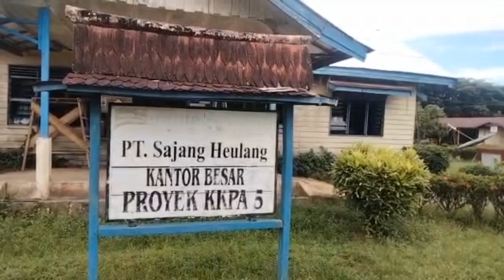Anak perusahaan Minamas Group sepakat tak Eksploitasi sawit di Desa Trimartani - Kertabuana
Batulicin, kalselpos.com - Akhirnya PT Sajang Heulang KPPA 5 bersepakat tak lagi mengambil atau melakukan eksplotasi hasil buah kelapa sawit yang berada di perbatasan Desa Trimartani dan Desa Kertabuana.

PT Sajang Heulang KPPA 5 merupakan salah satu anak perusahaan Minamas Group yang berada di Kecamatan Sungai Loban, Kabupaten Tanah Bumbu (Tanbu), Provinsi Kalimantan Selatan (Kalsel).

Sebelumnya area kebun kelapa sawit yang berada di perbatasan Desa Trimartani dan Kertabuana dikelola bersama dengan pihak perusahaan tersebut.

Lantaran masih dalam proses sengketa dan perdata di Makamah Agung (MA) RI, pihak perusahaan tak mau mengambil resiko.

Pada Jumat, 5 Mei 2023, bertempat di kantor manajemen PT Sajang Heulang KPPA 5, telah dimediasi oleh perusahaan tersebut antara masyarakat, perangkat Desa Trimartani, perangkat Desa Kertabuan dan Kepala KUD Tuwuh Sari terkait dengan aktivitas di area seluas 151 hektare (Ha) yang sedang dalam proses di MA RI.

Hasil daripada mediasi yang dilakukan pada Jumat kemarin, di antaranya, pertama pihak perusahaan mengambil sikap untuk menahan diri tidak melakukan eksploitasi buah kelapa sawit di lahan 151 Ha yang sedang bersengketa antara pihak Desa Trimartani dan Desa Kertabuana, hingga ada putusan final dari MA RI.

Kedua, selanjutnya akan melakukan kerjasama kembali manakala sudah ada putusan dari MA RI bagi kedua belah pihak perusahaan tersebut (Desa Tri Martani dan Kertabuana).

Dari surat kesepakat itu ditandatangani oleh pihak perusahaan, tokoh masyarakat, pemerintahan kedua desa dan Kepala KUD Tuwuh Sari, pada Jumat, 5 Mei
 2023 kemarin.

Kemudian Sirajul Huda SH, selaku kuasa hukum dari pihak Desa Trimartani mengatakan, jika pihaknya tidak mempermasalahkan terkait dengan aktivitas yang sebelum - sebelumnya. Namun, setelah perjanjian disepakati pihak perusahaan, sudah ikhlas untuk tidak melakukan eksploitasi di area tersebut.

Menurutnya, dari hasil putusan Pengadilan Negeri Batulicin dan Pengadilan Tinggi di Banjarmasin, pihak Desa Trimartani telah memenangkan proses hukum.

Namun demikian, masih ada proses hukum lagi di Mangkamah Agung. "Insya Allah secara faktual hukum Desa Trimartani lebih berhak memiliki lahan 151 Ha yang sedang disengketakan," ucapnya.

"Sejarah tanah jelas, legalitas tanah jelas, tatabatas desa juga jelas, akan tetapi kami dari pihak Desa Trimartani tetap menghormati putusan hukum dari MA," tegas Sirajul Huda.

Penulis : kristiawan
Sumber Video:Group Whatsapp
Editor    : s.a lingga

Teks foto : video